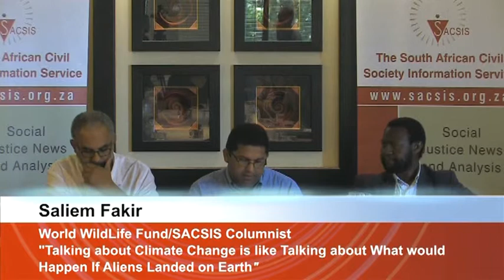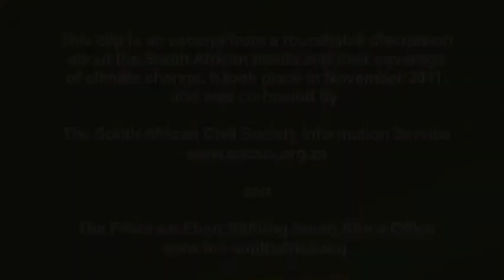Saliem Fakir (World WildLife Fund) Talking about Climate Change is like Talking about Aliens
Saliem Fakir, head of the Living Planet Unit at the World Wildlife Fund and SACSIS columnist said his impression of the climate change debate is that its like talking about aliens and what would happen if aliens landed on earth. People are fascinated by the idea, but the conversation tends to stay at that level. The media coverage is a little like that in its conversation about climate change, he contends.

In trying to get the public to understand the importance of the climate change issue, the point to get across is not just what it means for public knowledge but what it means for public choices, Fakir argued.

Fakir made these remarks at a roundtable discussion, which sought to ascertain how the South African media is reporting on climate change in the run up to COP17. The roundtable was co-hosted by the Friedrich Ebert Stiftung South Africa Office and the South African Civil Society Information Service. It took place on November 11, 2011.